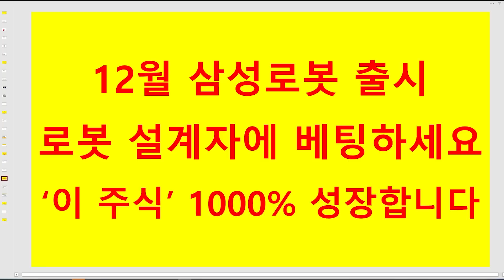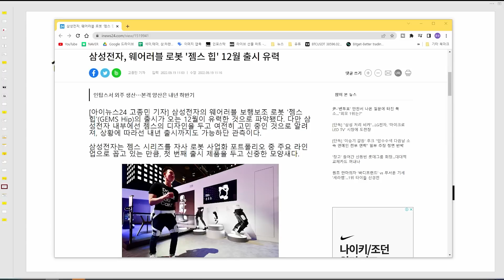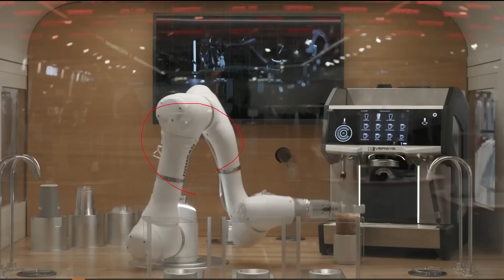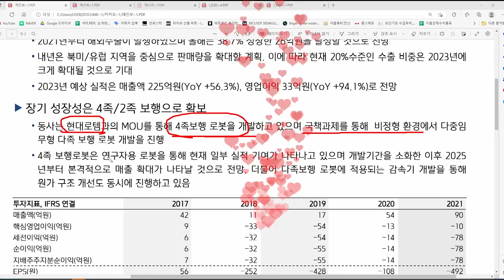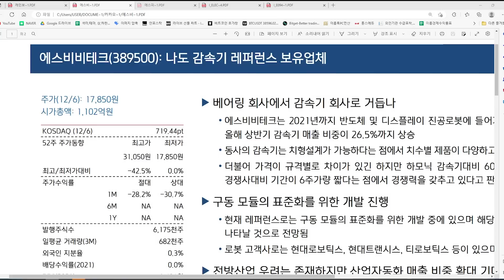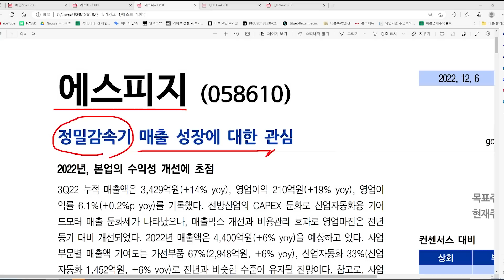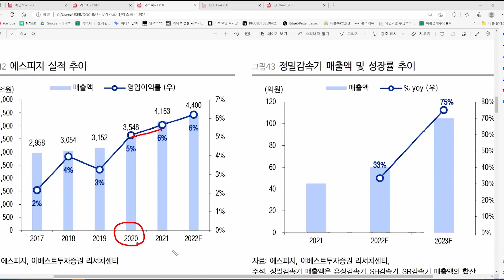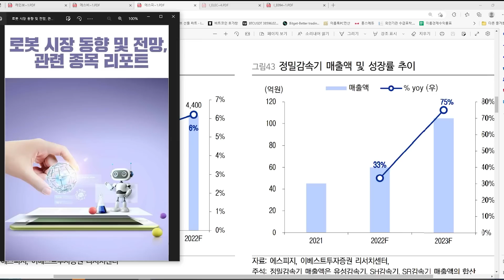12월 삼성로봇 출시로봇 설계자에 베팅하세요'이 주식' 1000% 성장합니다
12월 삼성로봇 출시
로봇 설계자에 베팅하세요
'이 주식' 1000% 성장합니다